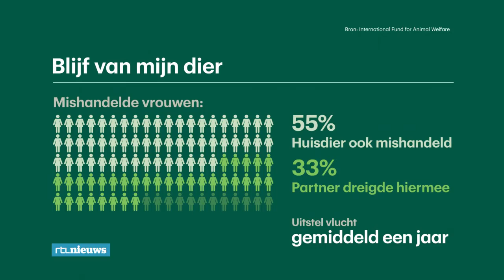Zo ver gaat de liefde voor je hondje - RTL NIEUWS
Je wordt thuis mishandeld. Maar je durft niet weg. Uit angst dat je huisdier dan straks de dupe wordt. Het overkwam Anja van Beek.